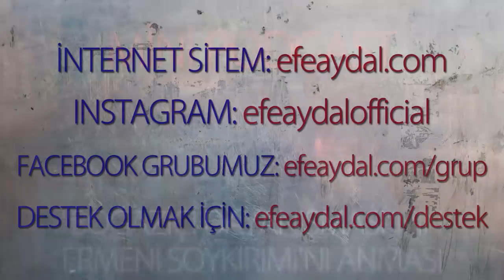MP - "Boğaziçi Dayanışması"nın Ermeni Soykırımı'nı Anması